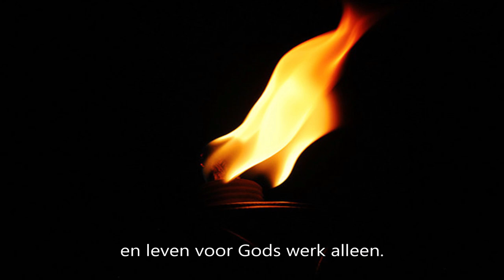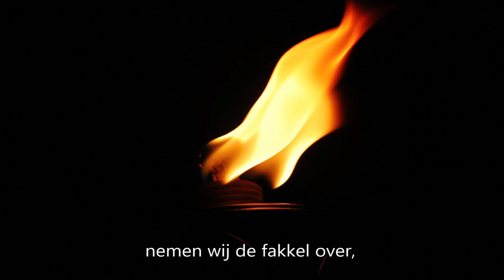Muziekuurtje november 2021: bij leven en sterven nieuw (bewerkt)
Hartelijk welkom bij het muziekuurtje. Daarin besteden we aandacht aan de apostolische muziekcultuur in de achterliggende honderd jaar. Deze maand is het thema ‘Bij leven en bij sterven’. Je bent uit de oerbron ontstaan, die we ook wel God noemen. Apostolischen reageerden daarop door te streven te leven God ter eer. Dat was het hoogste doel en daaraan wilden  ze ook trouw blijven tot de dood.

Rob Tijdeman:               Samenstelling.
Rob Buitenkamp:          Video’s.
Klaus de Bes:                Presentatie &Techniek.

Het lied "Pien" is geschreven door Ronald van Steijn ( Art of Sound Studio)
de Zanger is Robert-Jan Helder
Het lied “Erfenis” is gecomponeerd door Jean van Vugt
eerdere muziekuurtje november 2021 heeft 882 weergaven

Tijdstempels:

00:00  Het licht van de liefde (Zangkoor)
00:41  Tekst
01:27  Leven God ter eer (Zangkoor)
02:52  Ik wil streven ( Liederencyclus)
05:29  Zijt getrouw (Zangkoor)
06:48  Tekst
07:01  Welkom (Zangkoor)
10:21  Tekst
10:30  Licht - Jet Geldof (arrangement André van de Lagemaat)
12:04  Tekst
12:18  Pien - Robert-Jan Helder (tekst: Ronald van Steijn)
16:31  Tekst
16:39  Een toekomst voor elk kind (Kinderkoorlied)
19:39  Tekst
19:48  Ontluikend leven (The Apple Blossom Sisters)
23:31  Tekst
23:52  Het evoluerende leven (Zangkoor)
24:38  Tekst
25:03  'k Wil mijn leven inhoud geven (Zangkoor)
26:30  Harmonie (Mensje van steen)
28:38  Levensvreugde (Zangkoor)
29:45  Tekst
30:06  Aan de avond van mijn leven ( Ouderenkoor)
32:23  Overdenking (Mannenkoor)
33:38  Tekst
34:00  Erfenis gecomponeerd door Jean van Vugt (Zangkoor)
35:53  Liefdes gouden draad (Zangkoor)
36:54  Eeuwige liefde (Zangkoor)
38:01  Tekst
38:19  Die mij zijn voorgegaan (Mannenkoor)
41:19  Dank aan de godsgetrouwen (Zangkoor)
43:07  Saluut aan alle medewerkers (Mannenkoor)
45:00  Tekst
45:10  Wat blijft bestaan (zangkoor)
47:16  Voor hen (gemeenschappelijke zang)
49:11  Tekst
49:37  Het huis van mijn leven